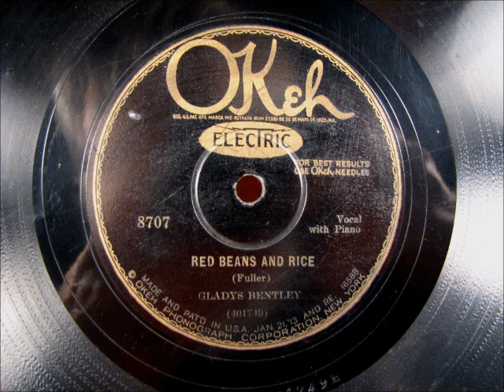RED BEANS AND RICE Blues by Gladys Bentley from 1929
RED BEANS AND RICE Blues by Gladys Bentley from 1929.  I believe she accompanied herself on the piano, too.